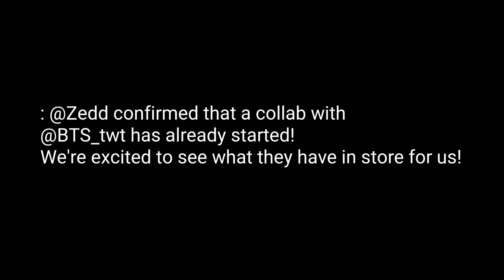BTS× ZEDD Collab ! ZEDD confirmed that a collab with @BTS has already started!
: @Zedd confirmed that a collab with @BTS_twt has already started! We're excited to see what they have in store for us!zedd said that bts and him have been talking about a song!!! kings only had to mention zedd every time they were asked “who do you wanna collab with” while they were in the us and now it’s really happening